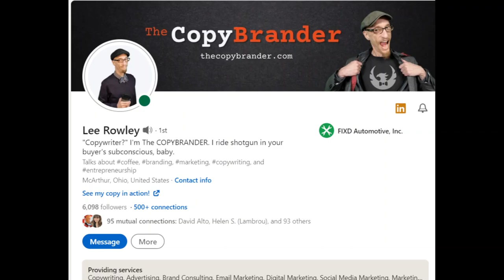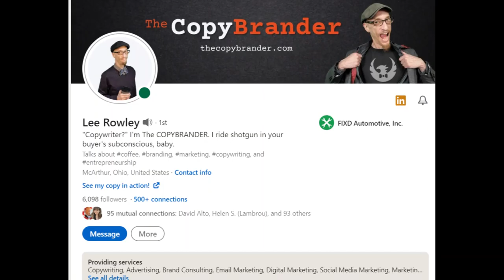Creative Copywriting Lee Rowley E11